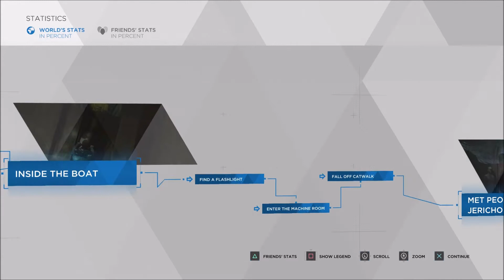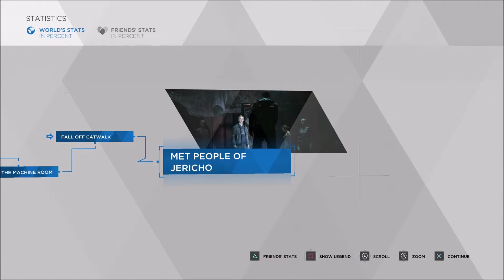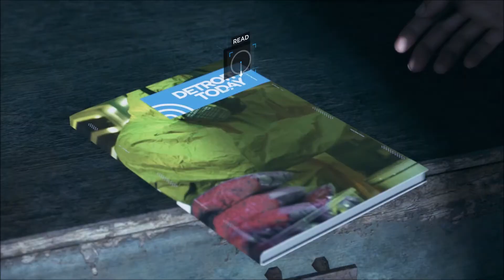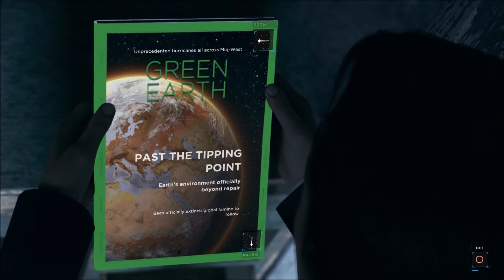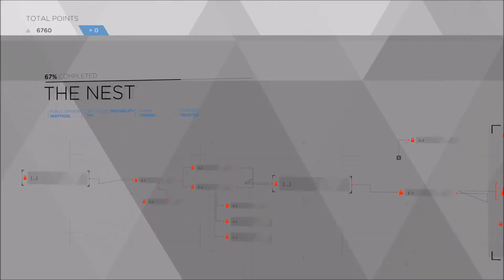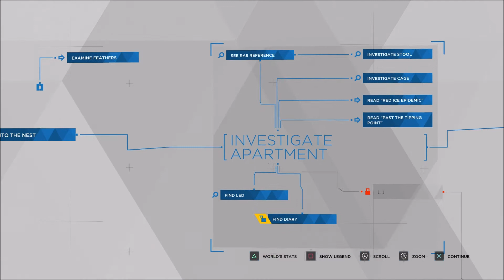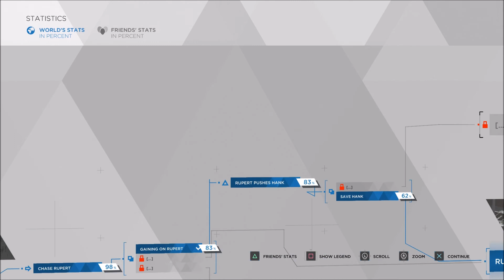Trying to get back to business | Let's Play Detroit Become Human part 10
Let's Play Detroit Become Human another of Quantic Dreams many story heavy games. In it we play as several different characters as we search for emotion and setience found in the android servants of future Detroit. Our cast includes: Connor a tool of the police force used for various aspects of criminal investigations, namely those relating to andrioids deviating from their programmed purpose. Kara, the star of the original short film that inspired this game, who acts as a housekeeper and caretaker to the sinister Todd and his timid daughter Alice. Lastly Markus a caretaker to aging artist Carl, who wonders at the limits of android's abilities. Let's try our best to tap into the humanity that lies inside of the mechanical hearts of each protagonist and see them into a better life.

and you can find Detroit: Become Human on the ps4 online store or in most game stores.